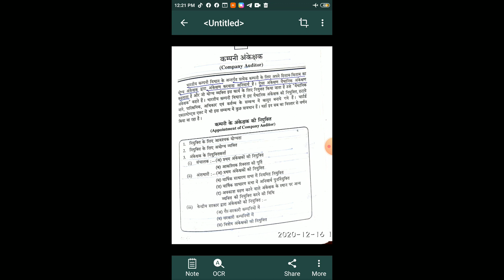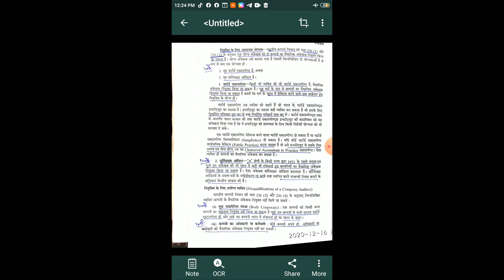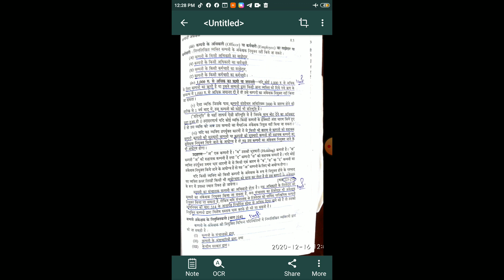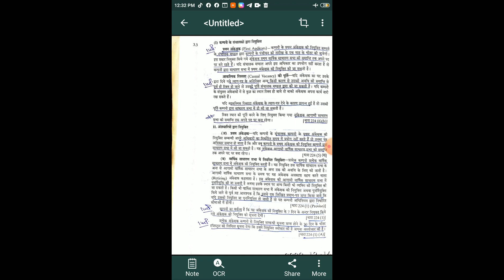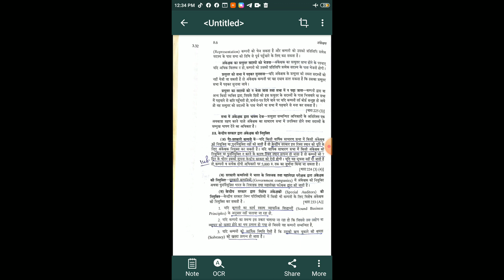Company Auditor Basic(2)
Dr. Suresh